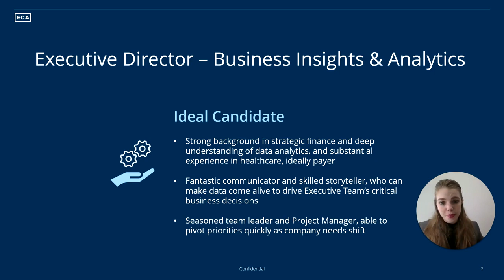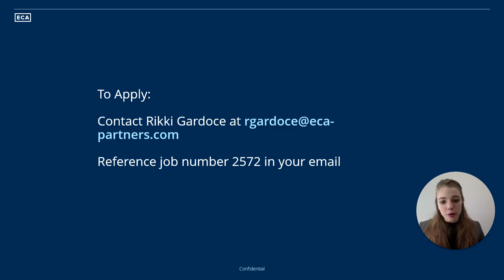Open Role: Executive Director of Business Insights & Analytics for HCSC